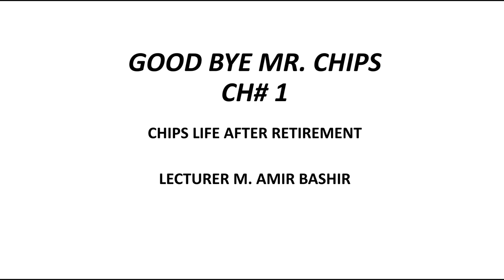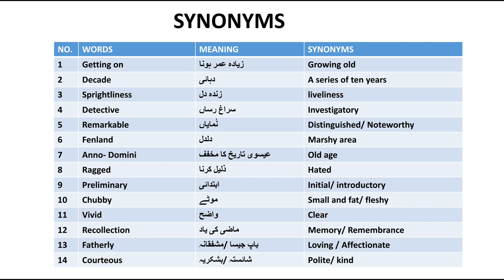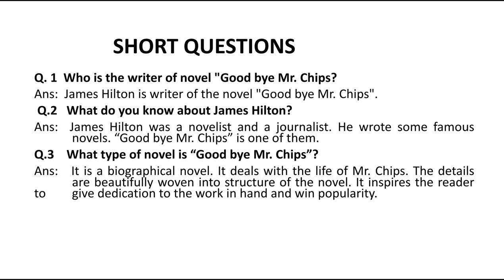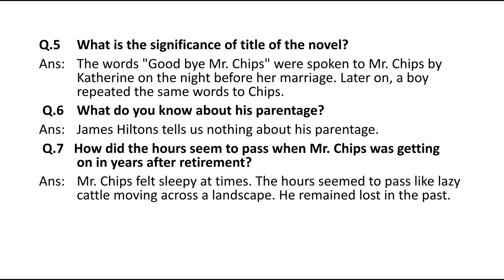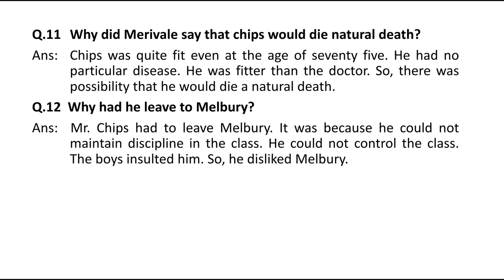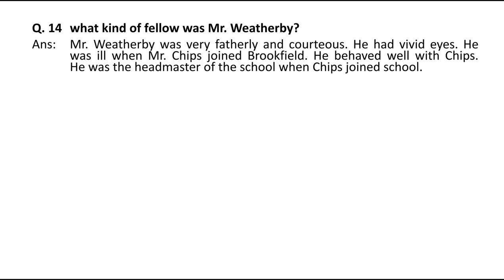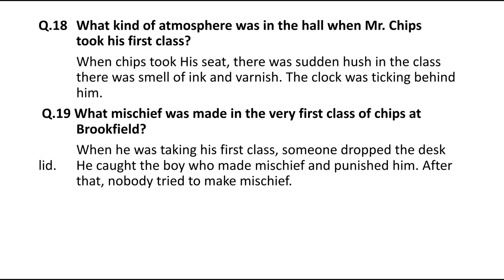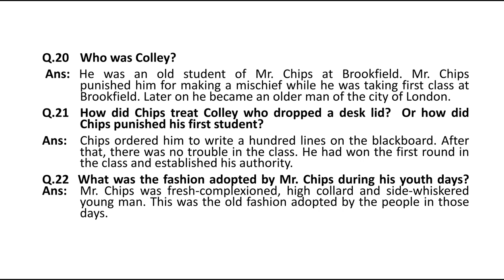Good Bye Mr. Chips 1st Chapter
Mr. Chips 1st Chapter With Synonyms and Short Questions